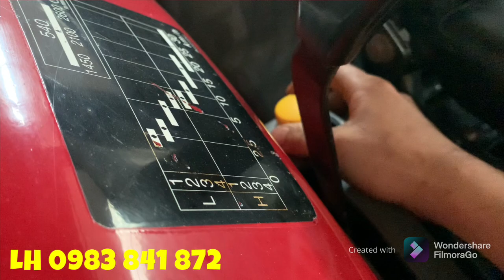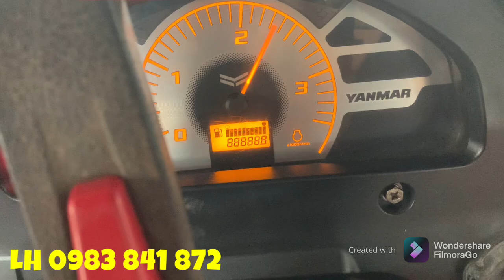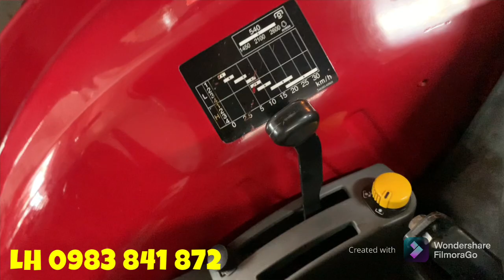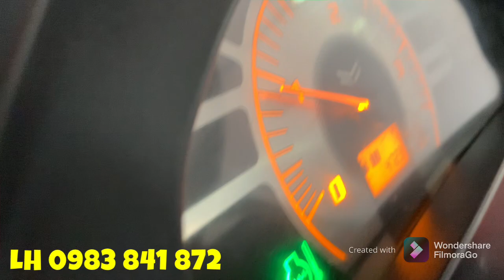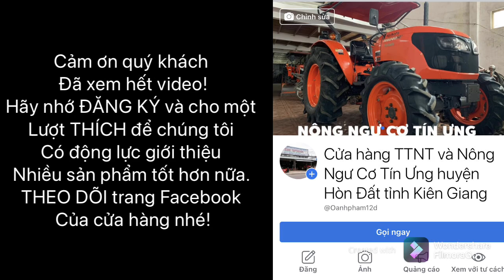ĐÃ BÁN⚡QUÁ ĐÃ TAI NGHE 🚜TRACTOR YANMAR YM357A CHẠY XÉ GIÓ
🔶 ĐỊA CHỈ : CỬA HÀNG NÔNG NGƯ CƠ TÍN ƯNG - QUỐC LỘ 80 (CÁCH TP RẠCH GIÁ 20KM VỀ HƯỚNG TP HÀ TIÊN) - CHỢ MỸ THÁI (BẾN ĐÒ MỸ THÁI) - SỐ 788-ẤP SỐ 8-XÃ SƠN KIÊN - HÒN ĐẤT - KIÊN GIANG.

➡️ QUÝ KHÁCH CÓ NHU CẦU THAM KHẢO CÁC LOẠI MÁY CÀY - MÁY DẦU - DÀN XỚI... ĐỪNG QUÊN GHÉ QUA 2 KÊNH YOUTUBE :

➡️TRANG FACEBOOK : CỬA HÀNG TTNT & NÔNG NGƯ CƠ TÍN ƯNG HUYỆN HÒN ĐẤT TỈNH KIÊN GIANG

ĐỂ NHẬN ĐƯỢC THÔNG BÁO CHO VIDEO VỀ CÁC LOẠI MÁY SỚM NHẤT NHÉ!